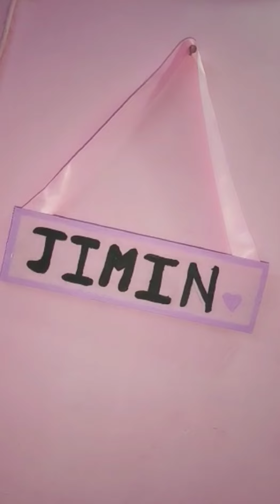BTS jimin name plet @Crafter Aditi @crafter. .ilma. ‎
BTS EARRING@Crafter Aditi @crafter. .ilma.

BTS pen🖋️@Crafter Aditi @crafter. .ilm shortvideo diy.